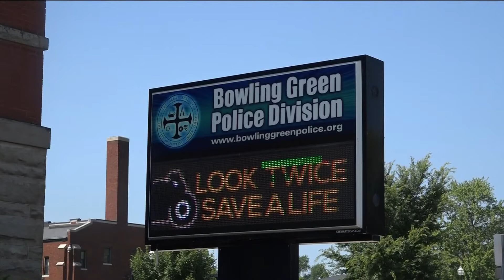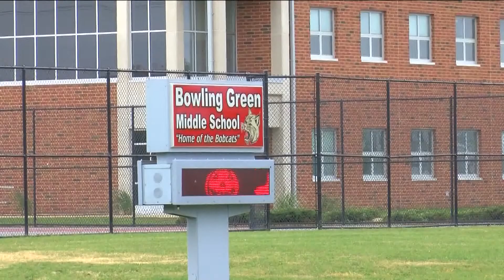Bowling Green City Schools steps up security with BG police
In wake of the Uvalde school shooting, BG schools collaborated with Bowling Green police to give the department access to district buildings.